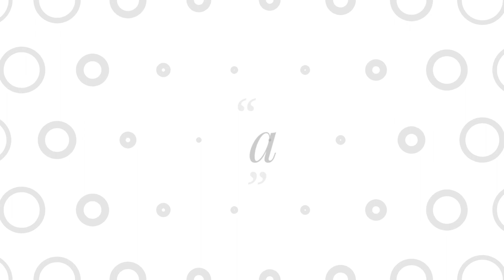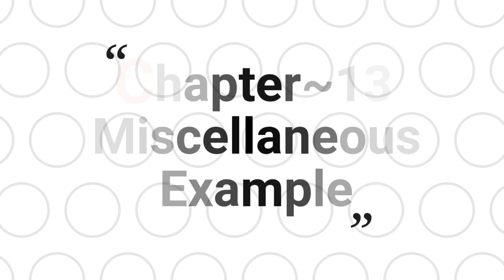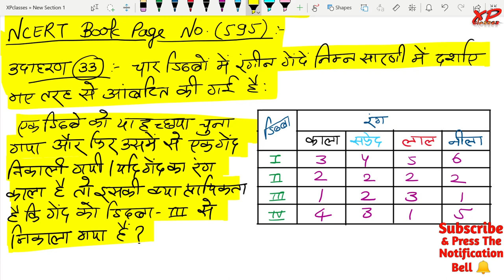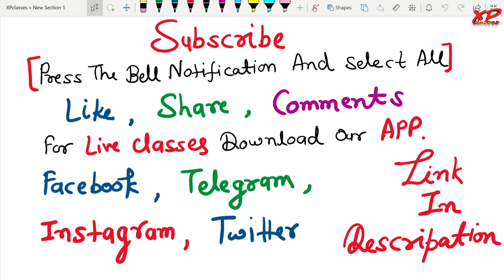Class 12 Maths Chapter 13 | Miscellaneous Example | Probability | प्रायिकता | Probability Continued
◆B.A. English